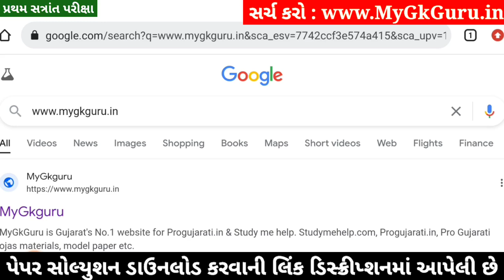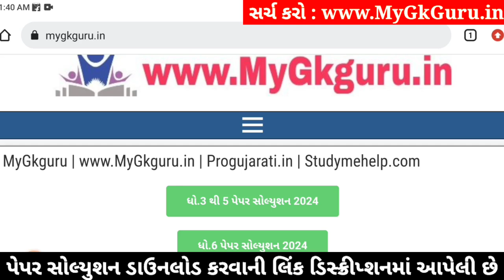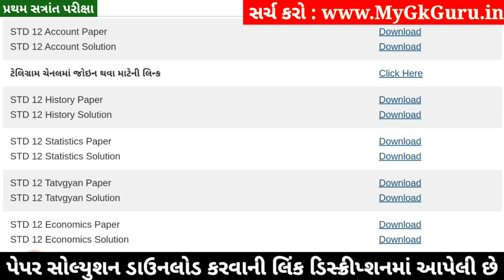STD 12 Account Paper Solution 2024 100 Marks, STD 12 Account First Exam Paper Solution 2024 October